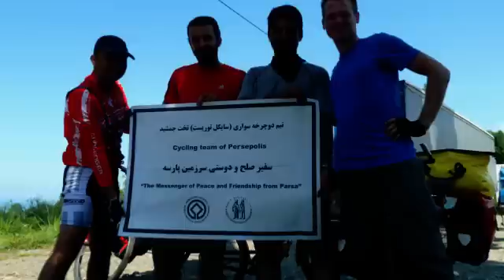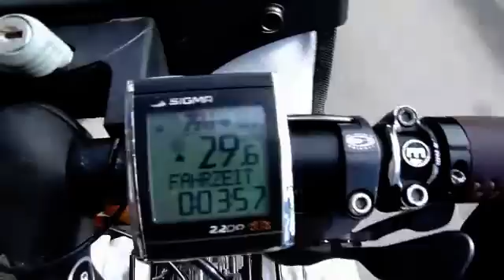Georgien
Georgien per Rad